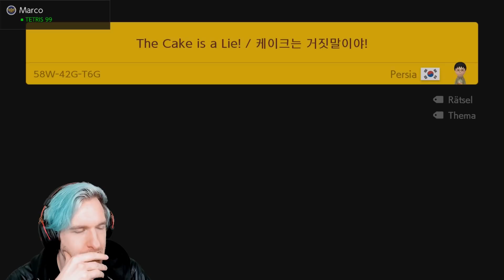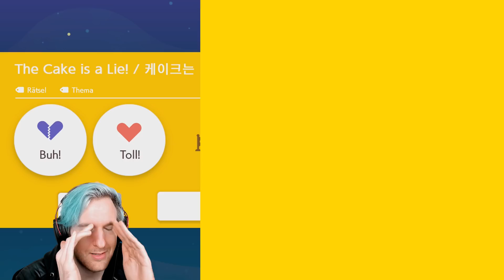KW 37 | Zelda und Portal in einer Folge! | Mario Maker Morgen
Ein Level das an Zelda: A Link to the Past und eines, das an Portal angelehnt ist! Sehr cool!!

BlobCat auf...